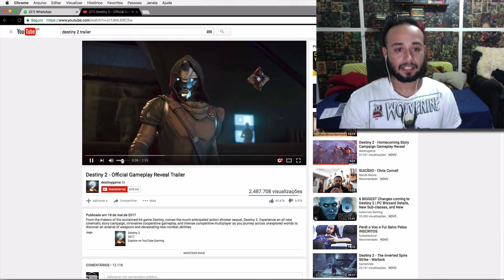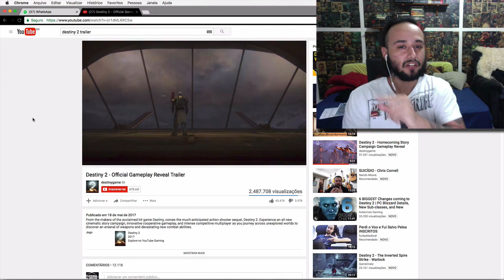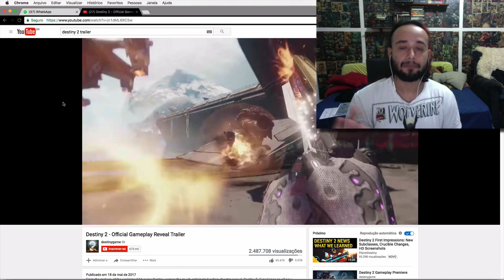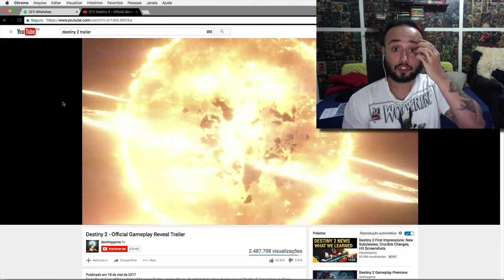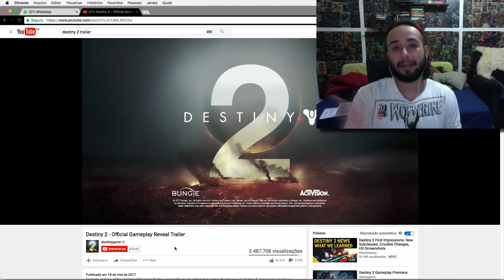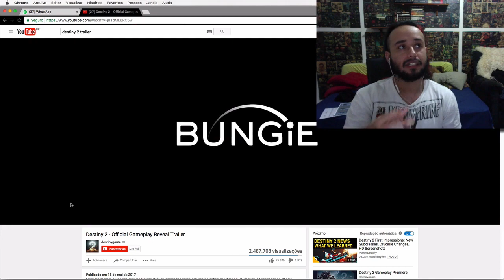Destiny - Destiny 2 é uma DLC?!